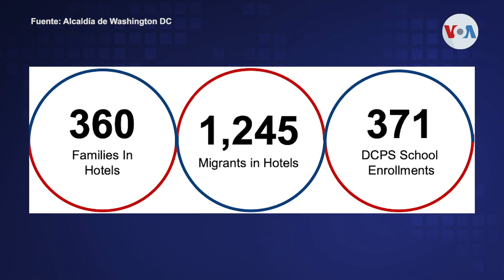Washington detiene hospedaje a migrantes enviados desde Texas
El gobierno de Washington DC asegura que ya no tiene capacidad para seguir alojando migrantes enviados desde Texas. Ante la situación, Divalizeth Cash, periodista de la Voz de América, nos cuenta que varios migrantes acudieron a las autoridades locales para pedir más hospedajes y mejor atención.